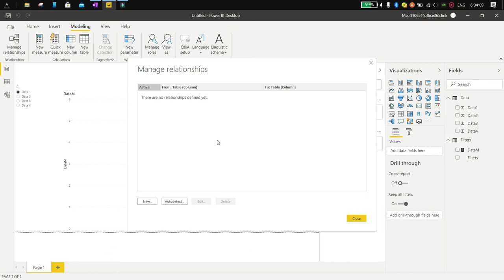Power BI Filter data from an unrelated table